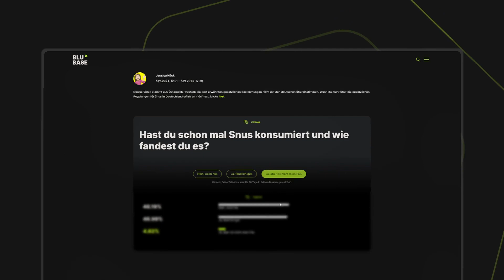Starte jetzt in eine Suchtprävention 3.0 // blu:base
Starte mit uns gemeinsam in eine neue Art der Suchtprävention!
Die Onlineplattform blu:base ist die Suchmaschine für Sucht- und Lebensfragen und mit ihr gelingt dir ein niederschwelliger Einstieg in das Thema Suchtprävention!

Als Hub zwischen der Lebenswelt der Jugendlichen und der etablierten Fachwelt bietet die blu:base viele Informationen rund um Trendthemen, unterstützt bei einer Meinungsbildung und leitet weiter zu Hilfestellen.